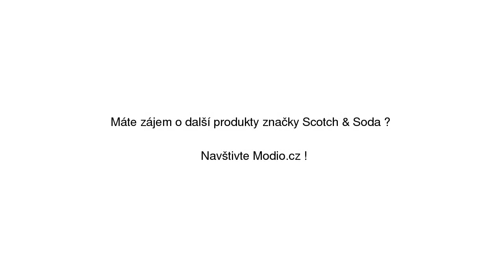Triko Scotch & Soda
Triko Scotch & Soda se slevou 50% na Modio.cz. Pánské tričko Scotch & Soda casual styl, vzor s potiskem, krátké rukávy, kulatý výstřih. Modio.cz - módní inspirace i možnost nákupu online.